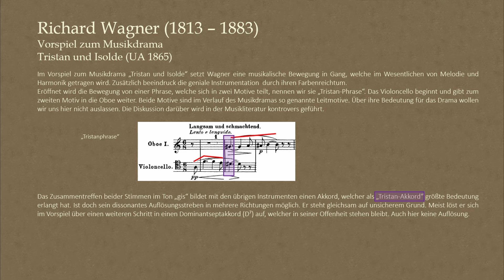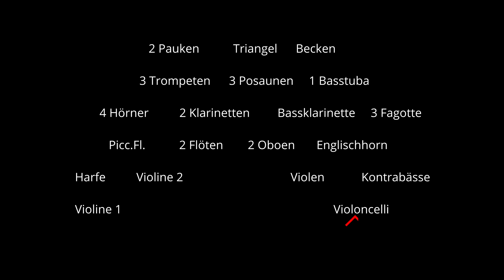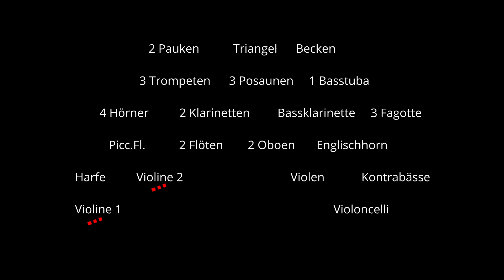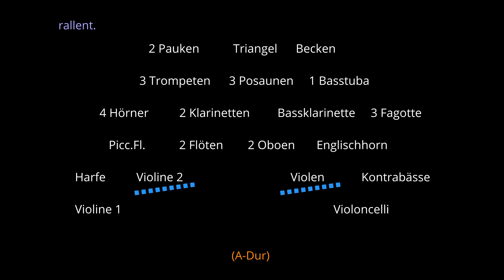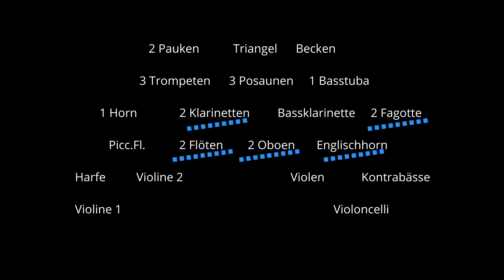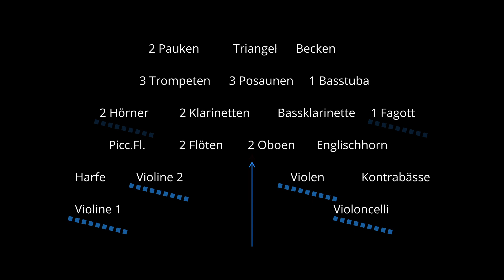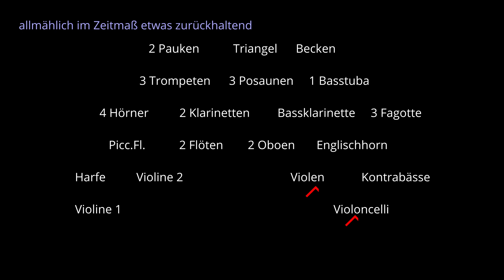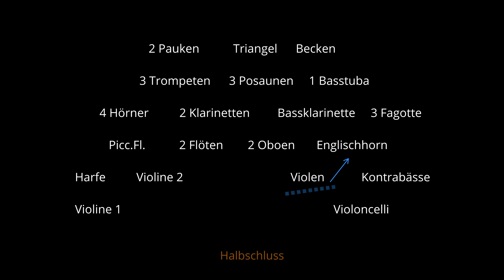Wagner Tristan Vorspiel Analyse mit Hörpartitur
Analyse Musik - Folge 34: Richard Wagner, Vorspiel zum Musikdrama Tristan und Isolde, Analyse mit Hörpartitur
Münchner Philharmoniker, Sergio Celibidache